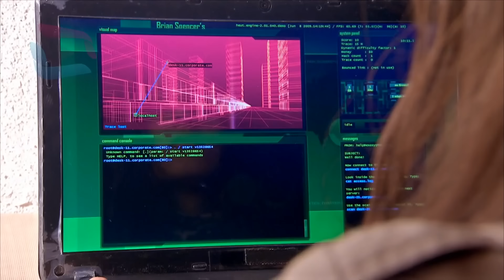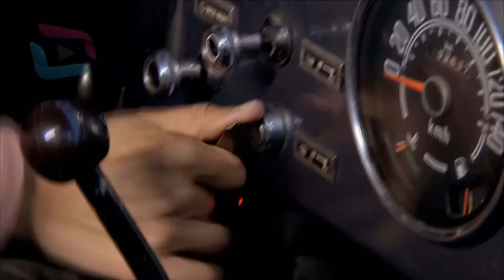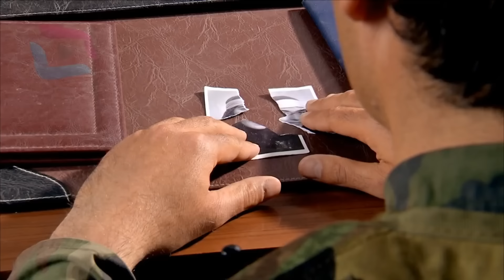Sardar Drama Season 2 Episode 37 ددري مورچل برخه / Da Dare Morchal/ Sungurler/